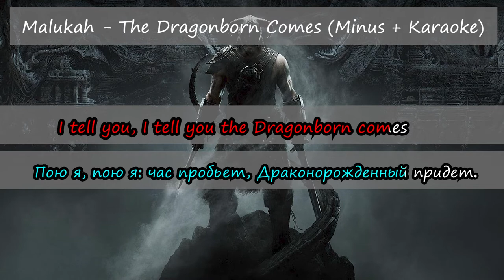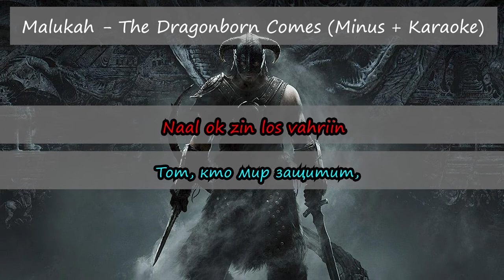Malukah - The Dragonborn Comes (Минус + Караоке)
Минусовая версия песни (Malukah - The Dragonborn Comes) + текст для караоке.